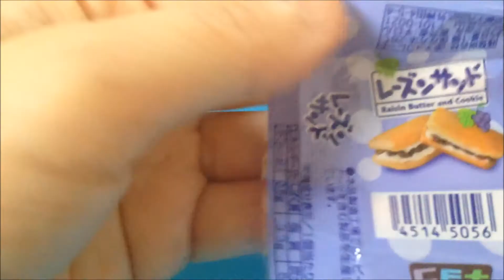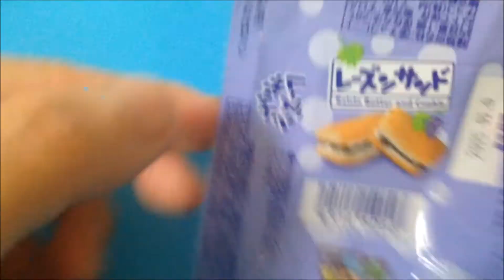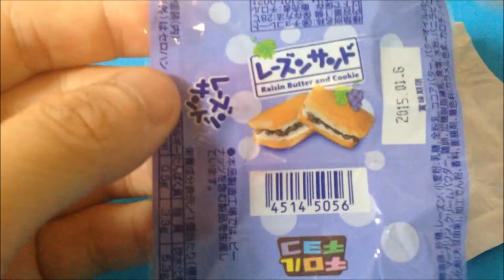チロルのレーズンサンド味買いました！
新しい味見つけたので買いました。
レーズンサンドが好きなので、これはかなりツボですねー。